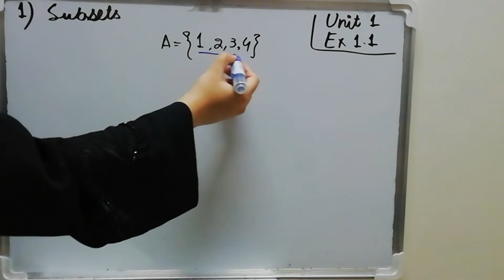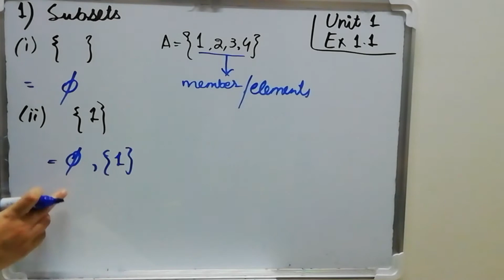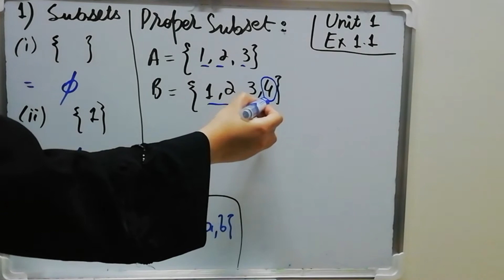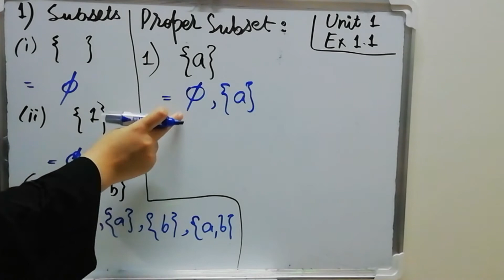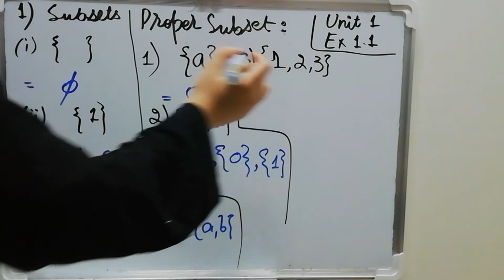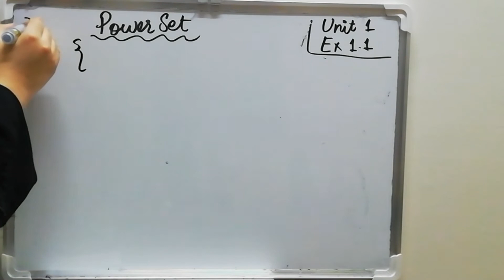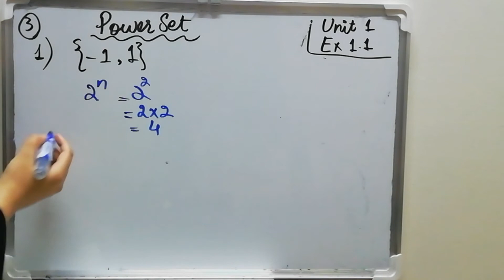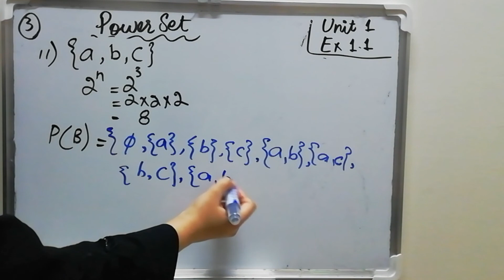proper subsets/power set/operations on sets/unit 1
In this video you'll learn about sets. I'll show you how to make proper subsets, power sets and subsets of other sets.